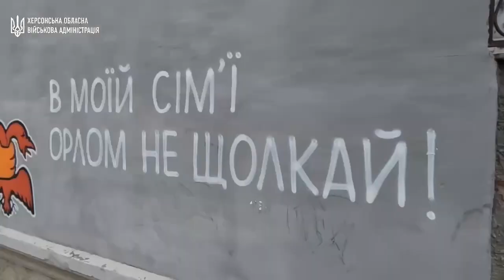Кольоровий Херсон – в синьо-жовтих тонах, в барвах незламності та свободи 💙💛